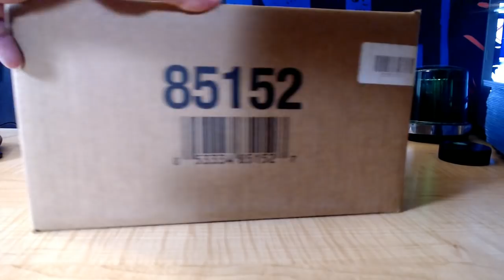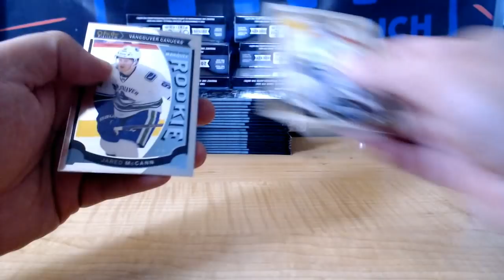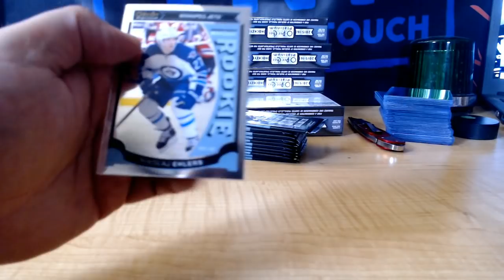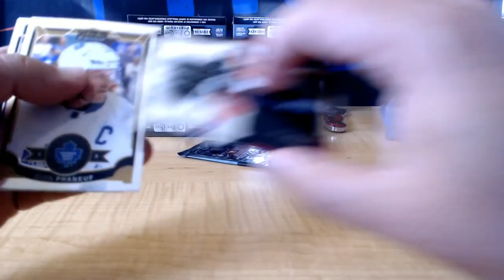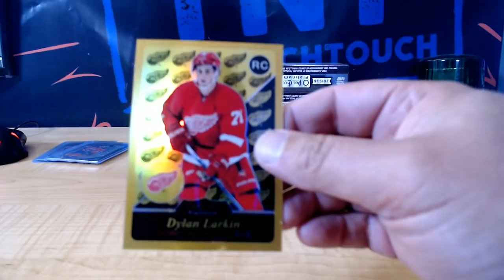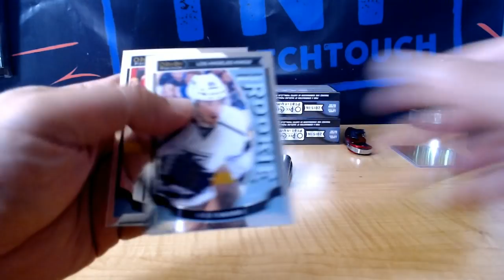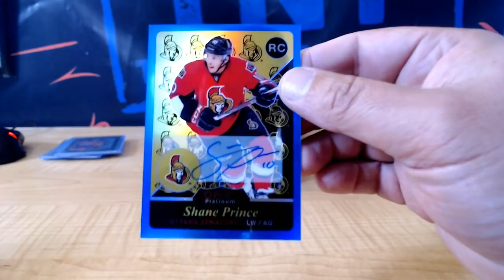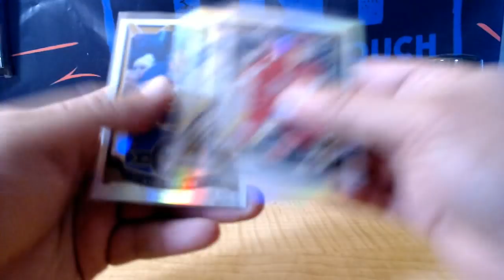15-16 UPPER DECK OPC PLATINUM HOCKEY 16 BOX CASE BREAK # 9